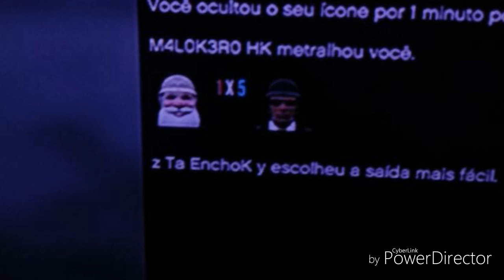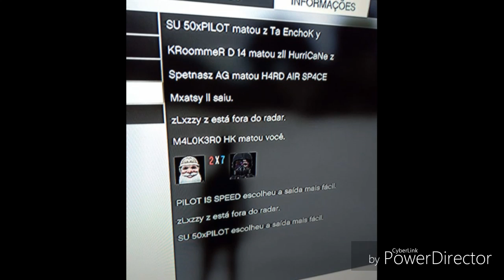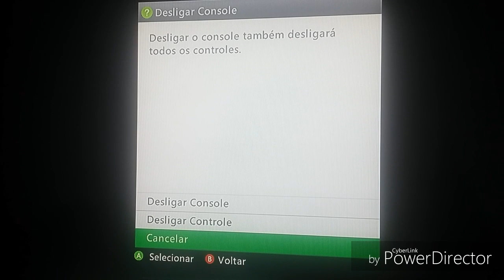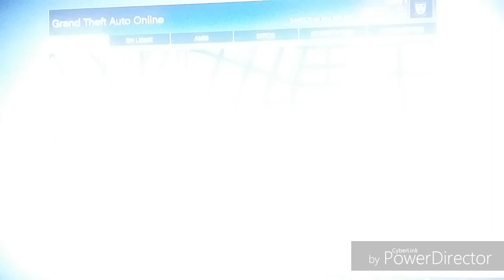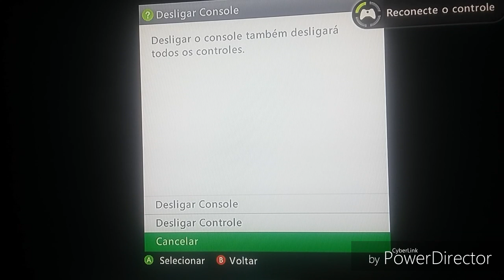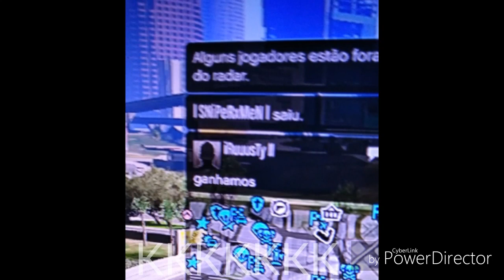ITAL vs 4EME 17° (GUERRA x8)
Se eles falaram que somos nós, quem sou eu pra nega 🙃